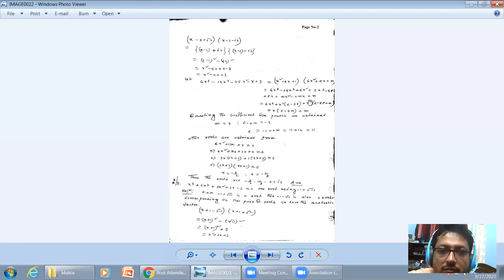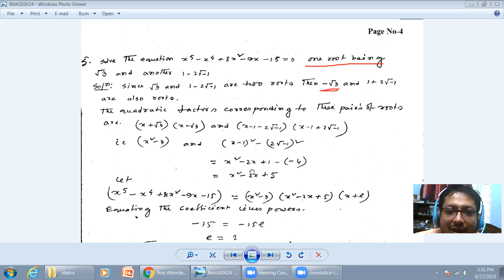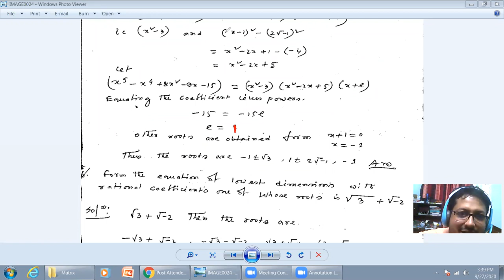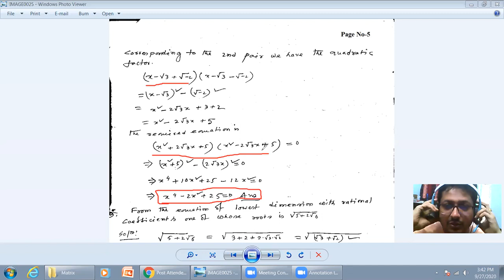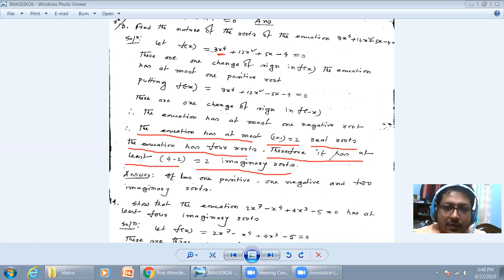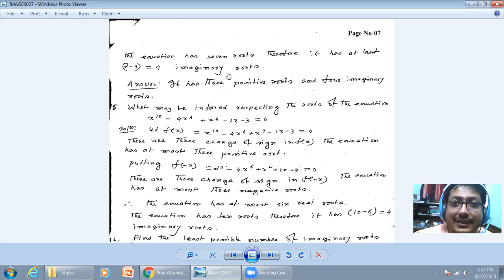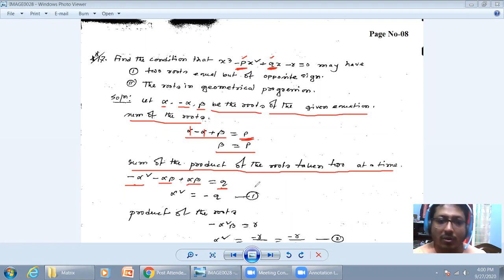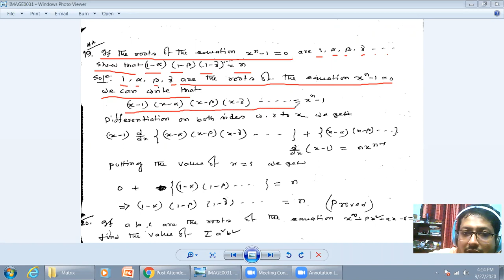Class 13 Theory of equations Part 2